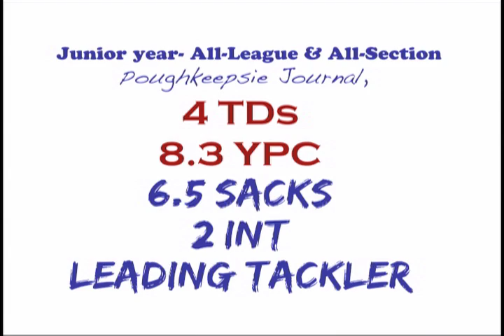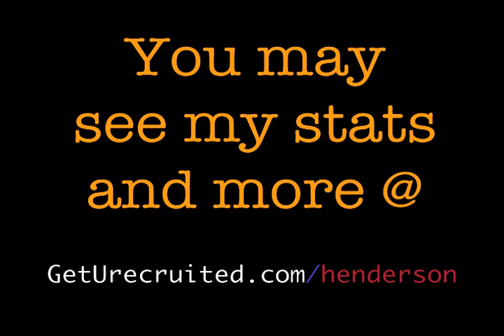Bobby Henderson Class of 2012 Football Highlight Film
John Jay East Fishkill RB/FB/LB Bobby Henderson and his game film from his junior and sophomore years.

2010 ALL LEAGUE, ALL SECTION, FIRST TEAM POUGHKEEPSIE JOURNAL ALL STAR.